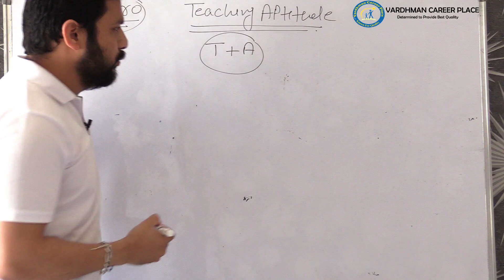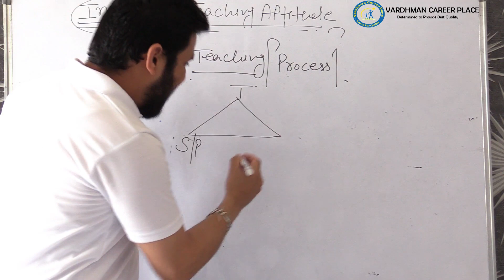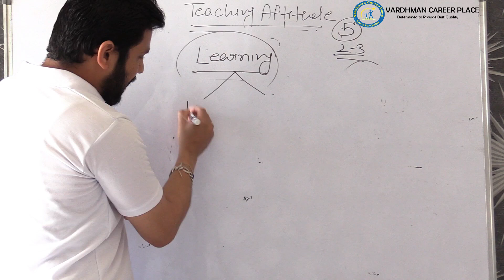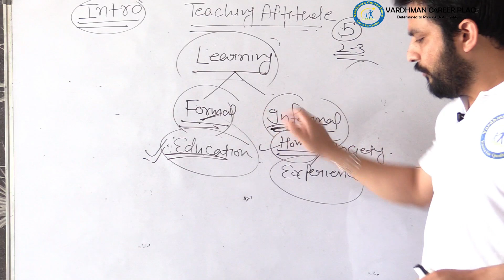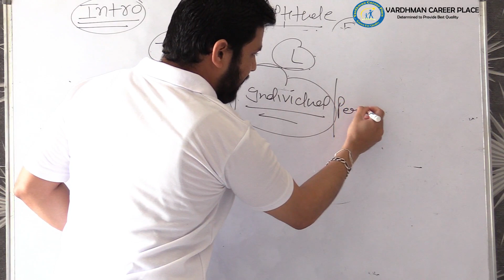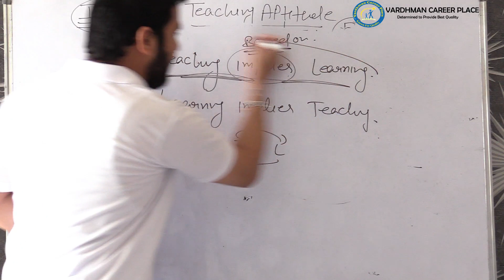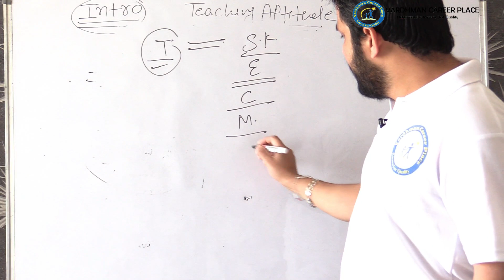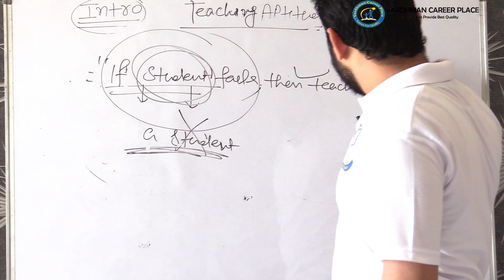Teaching Aptitude Introduction for NTA UGC NET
Teaching Aptitude Introduction for NTA UGC NET Exam 2020